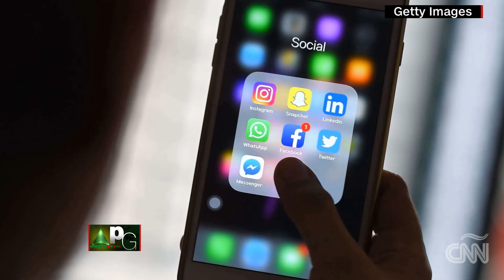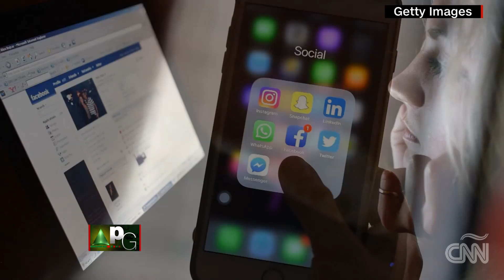Facebook Prohíbe Anuncios Que Desalientan El Motivo De No Vacunar (Informe De Gabi Frías) - 10/14/20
La red social anunció en estos días que se prohibirá mensajes que animen a los usuarios a no vacunarse, ya que los activistas en antivacunación han usado la plataforma para difundir su retórica durante años.